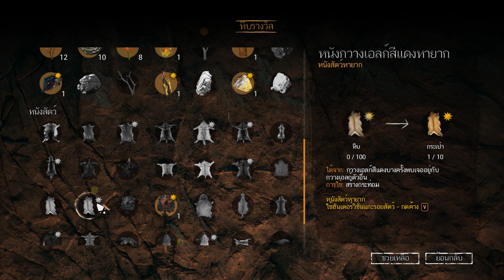Far Cry Primal #3 ตีมา ตีกลับ ไม่โกง (พากย์ไทย)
ขอบคุณ MOD ภาษาไทย

สมัครเป็นสมาชิกเพื่อแสดงการสนับสนุนของคุณ